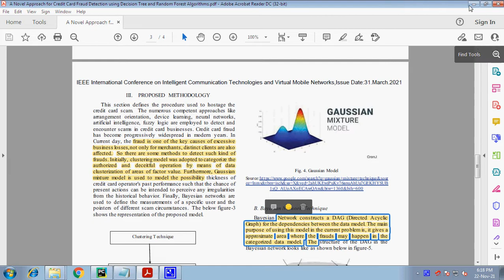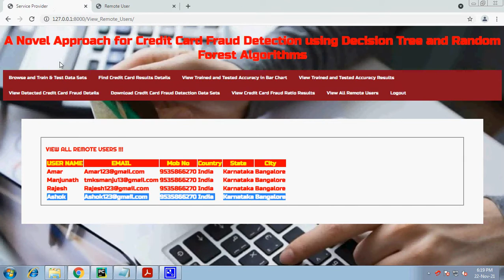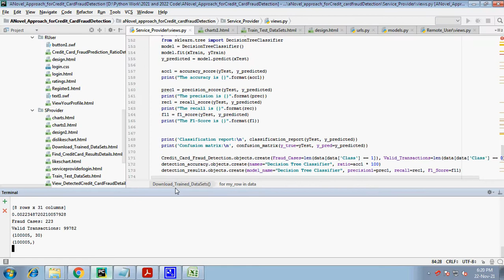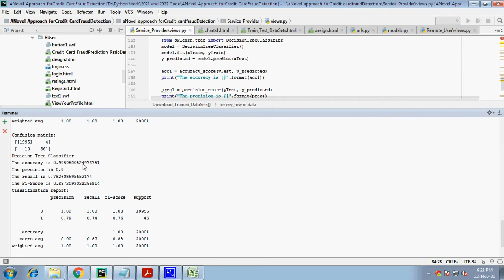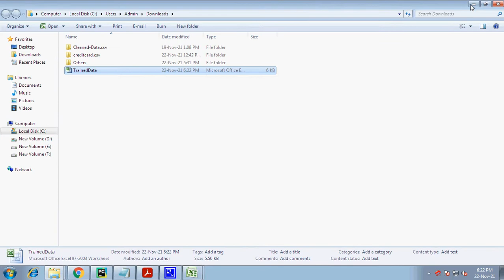A Novel Approach for Credit Card Fraud Detection using Decision Tree and Random Forest Algorithms